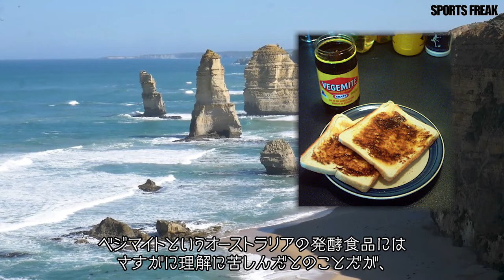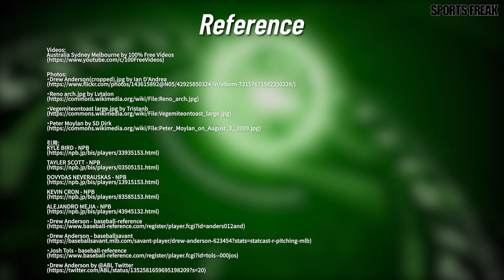【ドリュー・アンダーソン】MLBを目指していたら豪州で最優秀投手に輝いてしまった男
2022年シリーズようやく始動！！
来たる新シーズンに備えるべく、NPBにやってくる外国人選手を紹介していきます。
今回は広島の補強第1号になったドリュー・アンダーソンです！

・Facebookでも更新中！